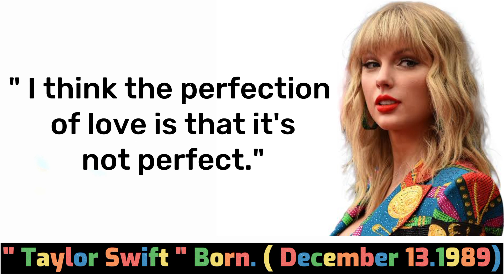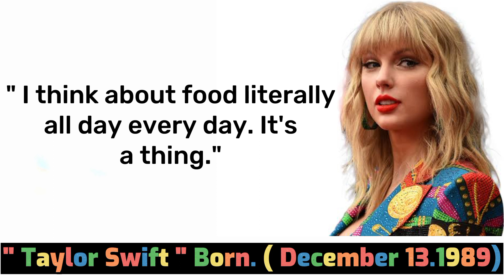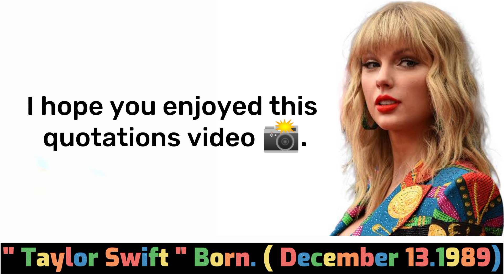Top 10 Taylor Swift Quotes | American Singer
Hello viewers This video is about the quotes of Taylor Swift Quotes. She is an Excellent American Singer . It's a really amazing Quotations video so keep with me till end of this video.